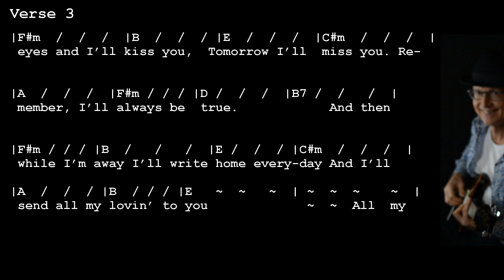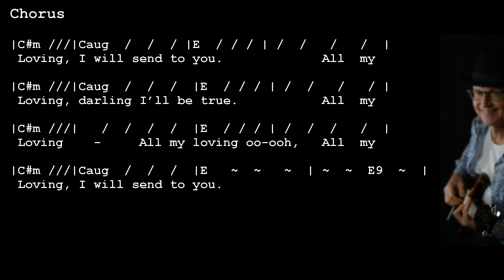All my Loving Chords and Lyrics The Beatles with TAB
This “All My Loving” chords and Lyrics video has been produced to support our All My Loving Guitar Lesson Video. It also great just to play and sing along too, All My Loving Karaoke.

The Beatles All My Loving written by Lennon and McCartney, was a hit in 1963.

This cover of All my Loving features Nick on Vocal, Guitar and Bass, and Jane on Vocal and Mandolin.

Nick is playing an early 60’s Futurama II in this video.

Video Chapters
0:00 All my Loving Guitar Intro TAB
0:04 All my Loving Chords and Lyrics Verse 1
0:29 All my Loving Lyrics Verse 2
0:53 All my Loving Chords Chorus
1:05 All my Loving Chords Solo Chords
1:18 All my Loving Chords and Lyrics Verse 3
1:42 All my Loving Chorus Lyrics
1:56 Link to All My Loving Guitar Lesson